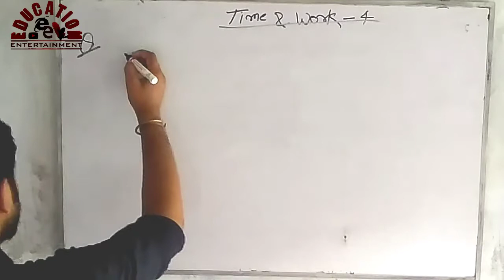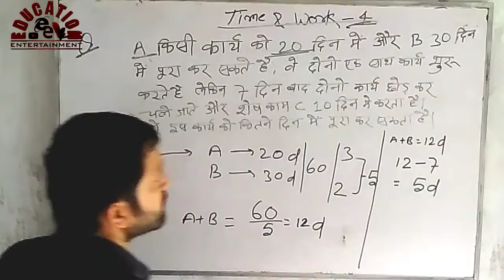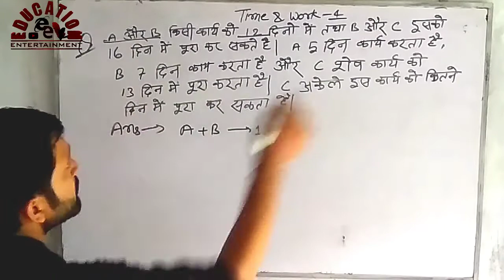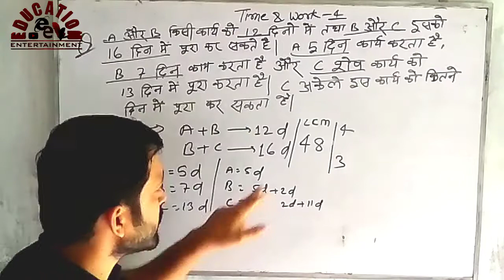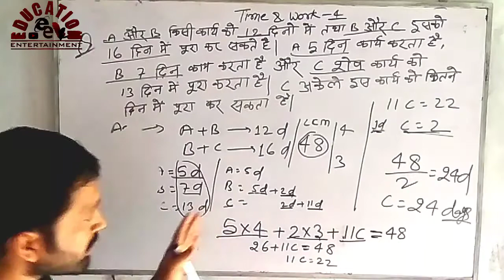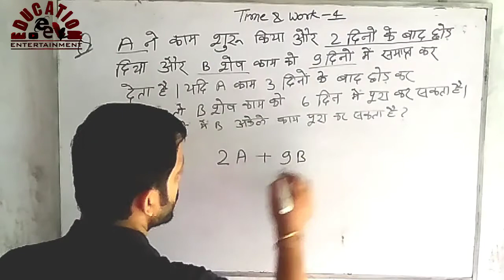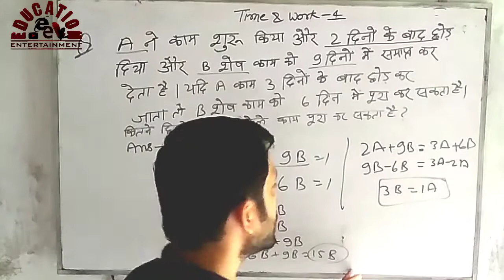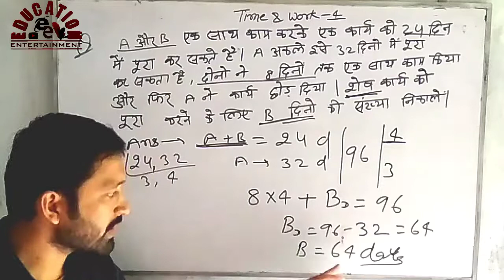Time and Work Short Trick Part-4 ||समय और कार्य का ट्रिक|| Maths for Railway, CGL, KVS, Bank, CTET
Time and Work Short Tricks/Problems Part-04 || समय और कार्य का शार्ट ट्रिक | RRB Group-D, CGL, KVS, Bank, CTET, rrb railway